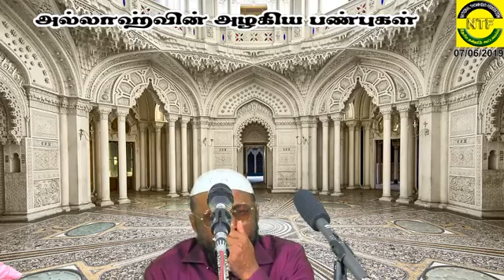அல்லாஹ்வின் அழகிய பண்புகள் - பாகம்-06 | ஜுமுஆ மேடை | 07/06/2019 | PJ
வெள்ளி மேடை NTF தலைமை தொடர் ஜுமுஆ உரை
உரை : சகோ. பீ.ஜைனுல் ஆபிதீன் - நாள் : 07/06/2019
இடம் : NTF தலைமையகம் மூர் தெரு மண்ணடி சென்னை
தலைப்பு : அல்லாஹ்வின் அழகிய பண்புகள் - பாகம்-06